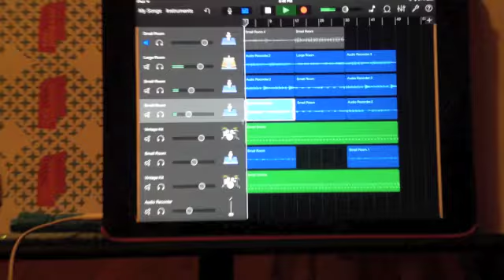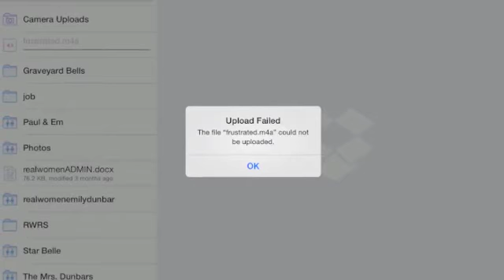Emily Dunbar RWRS 2 Week 41 Frustrated